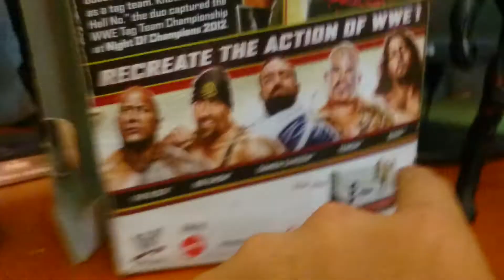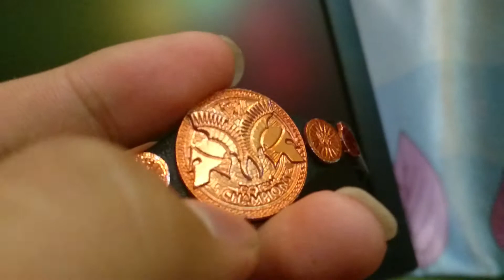Kane Elite 22 | Review